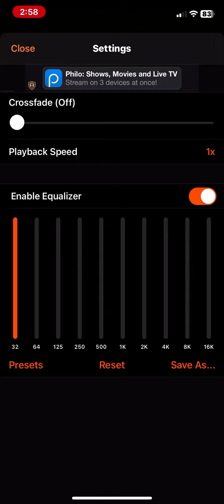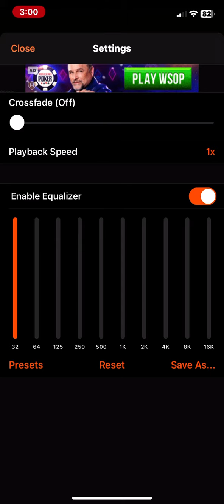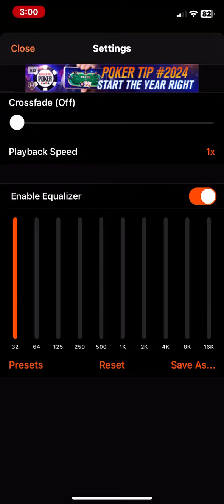Poison (bass boosted) from hazbin hotel